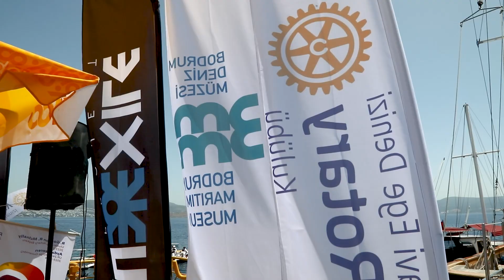Bodrum'da, Blue Exile Art Project Sualtı Parkı açıldı...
Bodrum Belediyesi Bodrum Deniz Müzesi ve Rotary 2440. Bölge'ye bağlı Mavi Ege Denizi Rotary Kulübü proje ortaklığında, Project Poseidon iş birliğinde Bodrum'a Su Altı Parkı kazandırmak amacıyla başlatılan Blue Exile Art Project Sualtı Parkı’nın 1. etap açılışı Bitez Mevkii Görecek Adası'nda yapıldı.
BEAP Sualtı Parkı’nın 1. Etap açılışına Bodrum Belediyesi Başkan Vekili Emel Çakaloğlu, Muğla İl Kültür ve Turizm Müdürlüğü Temsilcisi Aslı Tanyel, emekli vali yardımcısı ve Meclis Üyesi Cumhur Güven Taşbaşı, Rotary 2440. Bölge geçmiş dönem başkan ve yetkilileri, projeye destek veren kurum ve kuruluşların yetkilileri, BEAP Project Posedion Proje Yürütücüsü Dr. Mert Gökalp ile BEAP sanatçıları Ayla Turan, Doğu Çankaya, Esra Sağlık, Genco Gülan, Kemal Tufan ve Mehmet Kutlu, basın mensupları ve sanatseverler katıldı...

Haberin detayları ve fotoğraflar TOURMAG Turizm Dergisi sayfalarında...